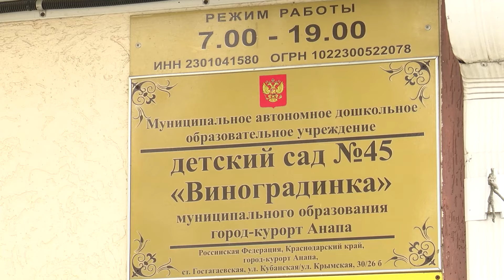Новости "Анапа Регион" от 6 ноября 2024 года